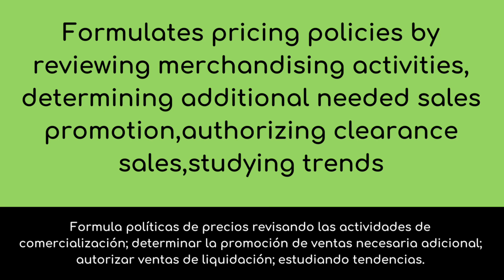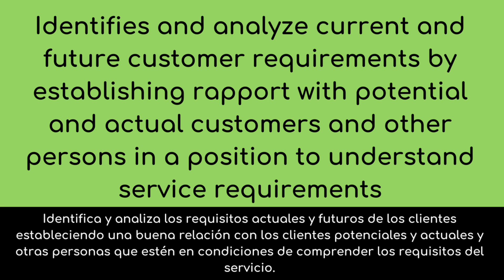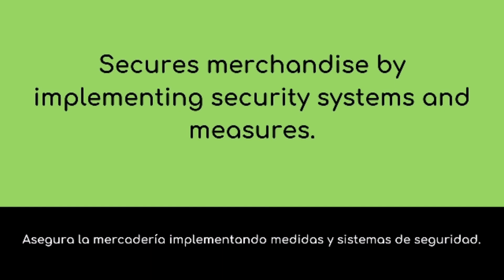retail store manager job description || descripción de trabajo de gerente de tienda minorista